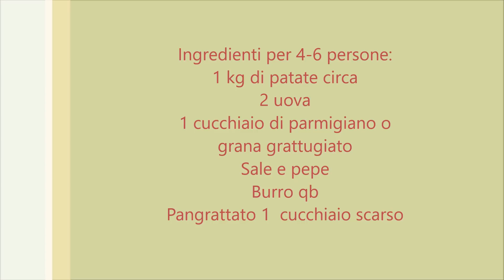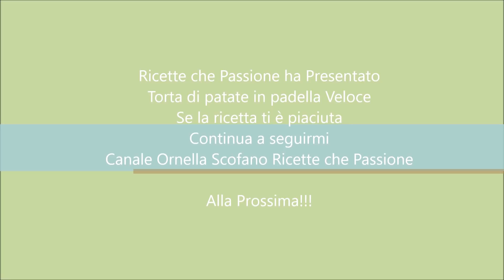Torta di patate in padella semplice e velocissima con formaggio e prosciutto - Ricette che Passione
La torta di patate in padella è un piatto facile, anche veloce, perfetto come idea per pranzo o cena, così buona che è perfetta in ogni occasione, anche con cottura veloce delle patate a microonde, o cottura classica con patate lesse.